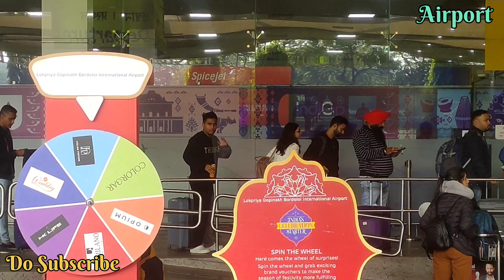সকলো YouTuber ৰ সৈতে Moi 🔥 Pakhi Rajbongshi And All Youtuber Going To Goa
Guwahati Mini Tajmahal...
Beautiful Taj Mahal Like Delhi Taj Mahal

  So Amazing Vlogs
  From :- Darrang,pub Chenibari

Your Quaris-
Your Quaris-

goa visit
goa vlogs
goa city
goa vlogs videos
goa movie
guwahati to goa vlogs
so amazing vlogs
Guwahati mini tajmahal
Taj Mahal
Delhi Taj Mahal
Taj Mahal video
tajmahal view
Taj Mahal review
Assam Taj Mahal
beautiful Taj Mahal beautiful Taj Mahal in Guwahati
Taj Mahal vlogs
Taj Mahal vlogs video
top view Taj vlogs

bhairabkhunda New park
new park
bhairabkhunda New park
bhairabkhunda beautiful new park
new park near bhairabkhunda

bhairabkhunda View
Bhairabkhunda blogs
Bhairabkhunda Super view
bhairabkhunda ride
bhairabkhunda hills
Bhairabkhunda video
bhairabkhunda water
bhairabkhunda people
bhairabkhunda picnic
bhairabkhunda picnic January
January Bhairabkhunda picnic place
Vlogs bhairabkhunda
Bhairabkhunda movie shooting

guwahati to Arunachal Pradesh Tuting Journey
guwahati to Arunachal Pradesh road view
guwahati to Arunachal vlogs
Arunachal Pradesh road vie
Arunachal get
Arunachal city
city view of Arunachal Pradesh
water Pall
Arunachal waterpark
Arunachal waterpall
Ying Kiong City
Ying Kiong City viewl
accident at Arunachal Pradesh
heavy car accident
bad road driving
car broken
hit car and accident
jcb accident arunachal pradesh
ride accident
bike accident
ride accident Arunachal Pradesh
arunachal accident news assam

 thanks for all my dear friend
# assam english vlogger
জুবিন গাৰ্গ বৃন্দাবন শ্বপিং মল চাওক🔥🔥 Zubeen Garg Shopping Mall Vrindavan see